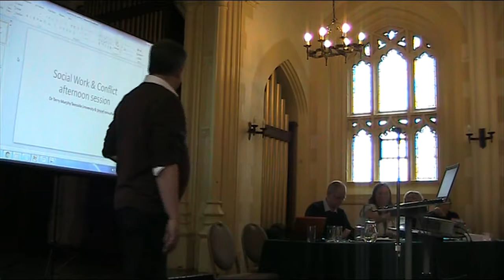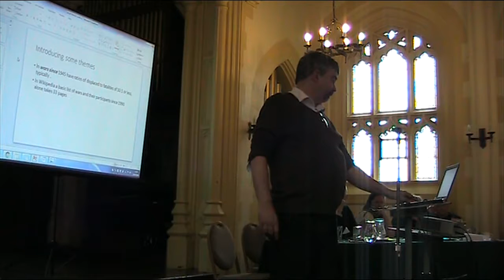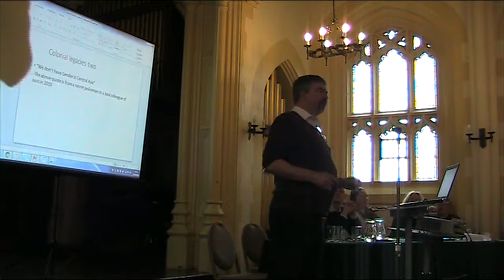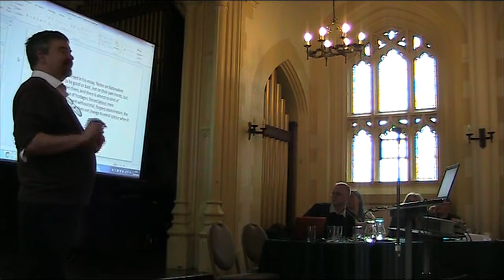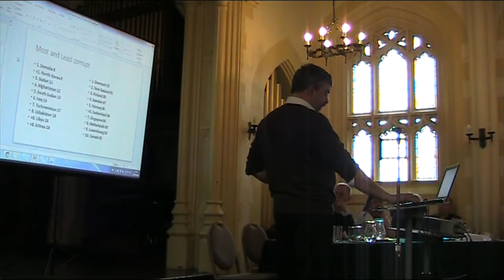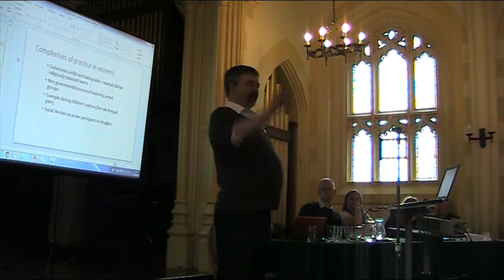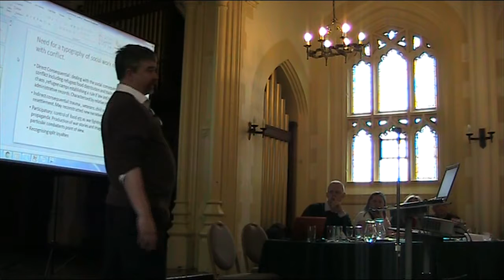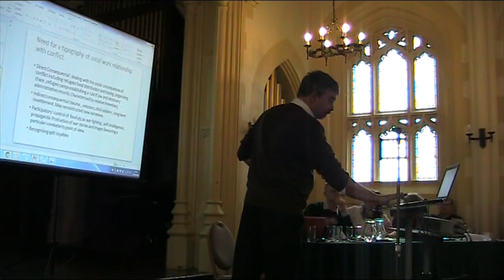Terry Murphy Teesside University